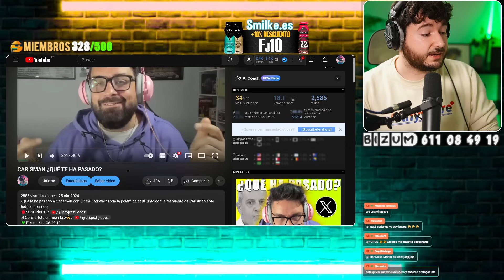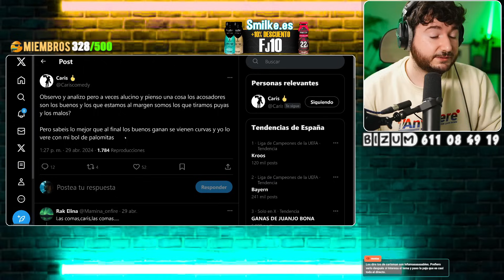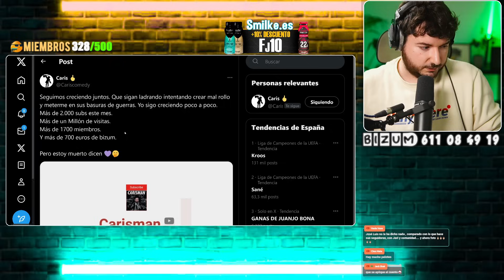CARISMAN busca SALSEO 🌶️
Carisman manda varios mensajes a sus haters en forma de tweet y en directo tras los comentarios que recibe menos valorando su trabajo y sus números.
💚Bizum: 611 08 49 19
¡Haz que Smilke forme parte de tu día a día con un rico café o batido proteico aquí!
                                         ¡ENVIO GRATIS 🆓con 2 packs!
Smilke Café o Smilke Protein de COVAP, siglas de la Sociedad Cooperativa Andaluza Ganadera del Valle de los Pedroches, cooperativa de primer grado que surgió en el año 1959, en el municipio cordobés de Pozoblanco, exporta a más de 30 países, con ventas internacionales superiores a los 23 millones de euros.
🟩 YA TENEMOS CANAL de WHATSAPP OFICIAL‼️Os lo dejo aquí para que os unáis, todo más fácil: aviso de vídeos, directos, fotos, audios...👇